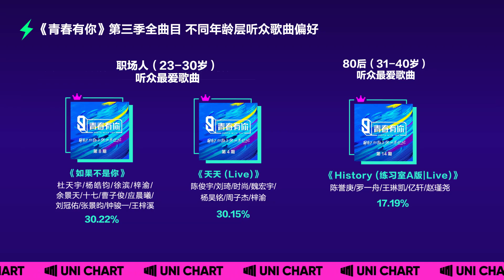【刘隽Liu Jun】青春有你3大厂密谈室2.0: 土味or霸总 PK开始!《UNI TALK由你说》专访 -刘老师独创拿捏学精髓在哪里？YWY3 Interview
cr: 由你音乐榜
Youth With You S3 stage：

曾出演节目:
🦋2018年3月-《热血街舞团》Hot Blood Dance Crew - 宋茜&陈伟霆战队
🦋2019年10月-《舞蹈风暴》Dance Smash - 由阿k临时领衔的7人街舞团"风暴联盟"队员 表演:《找朋友》, 《致敬霍元甲》,《奇遇记》&《风暴旅行团》